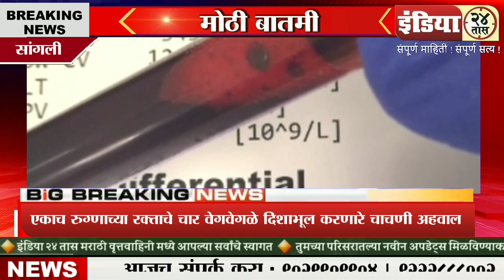धक्कादायक! एकच रुग्ण आणि चार वेगवेगळे चाचणी अहवाल...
Dr. Sangli has received different test reports of the same patient's blood in four laboratories. It was exposed by Yogesh Mainkar. This issue has been raised in the legislative session and the MLAs have demanded action against the relevant laboratories.
MLAs Aniket Tatkare, Satish Chavan and Amol Mitkari asked the Health Minister about this in the Legislative Council. He said that Dr. Ayurveda physician in Sangli. Yogesh Mainkar tested the blood of one of his diabetic patients at four reputed laboratories. Each lab came up with different shocking test reports.
The MLA said that all the four laboratories are old and expert doctors work there. Still, he has given such wrong and misleading reports, he said. These reports have created confusion among the patient's relatives. It is clear that they are playing with the lives of patients in these laboratories.

India 24 Taas (इंडिया २४ तास) is a premium 24x7 Marathi/Hindi/English news channel in India. The Mumbai-based company was launched on 01 August 2018. The Editor-in-Chief of the India 24 Taas channel is Mr. Sandeep Kasalkar. Mirroring the aspirations and distinct socio-political characteristics of the region, India 24 Taas has captured the hearts of the Indians weekly. India 24 Taas has become a Marathi/Hindi/English News hub which provides you with the comprehensive up-to-date news coverage from Maharashtra and all over India and the world. Get the latest top stories, current affairs, sports, business, entertainment, politics, spirituality, and many more here only on India 24 Taas in all regional languages.